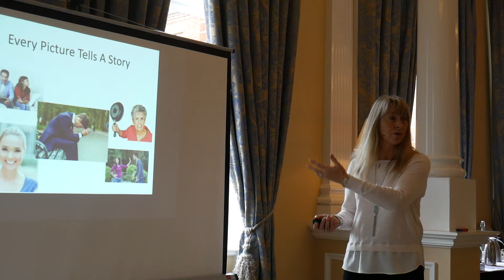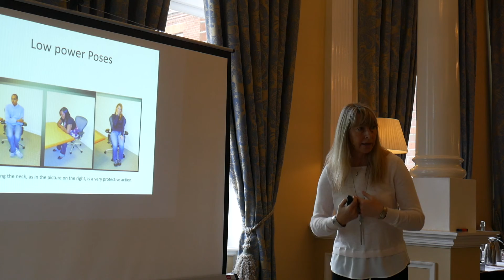Sue Wilkinson at Champneys 2